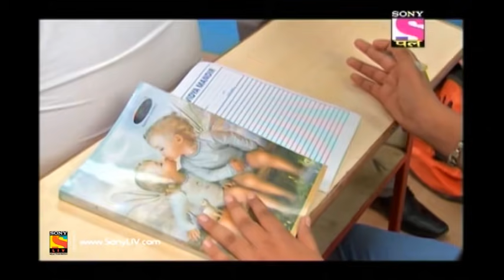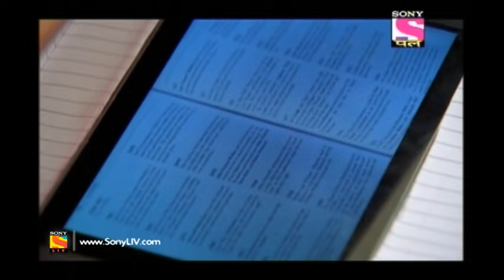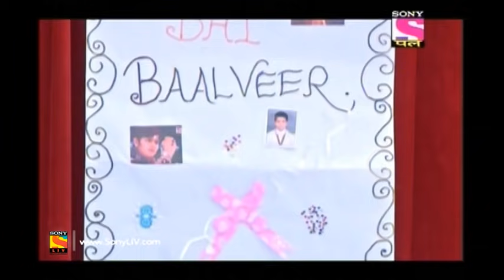Baal Veer - Full Episode 969 - 26th May, 2018